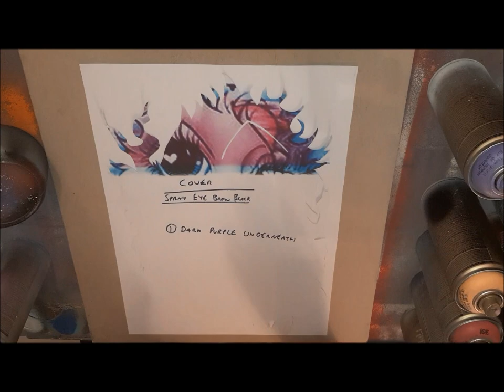Ozzy The cartoon female owl spray paint art